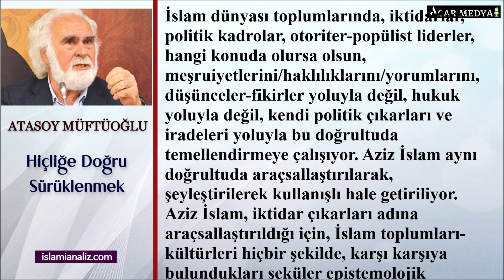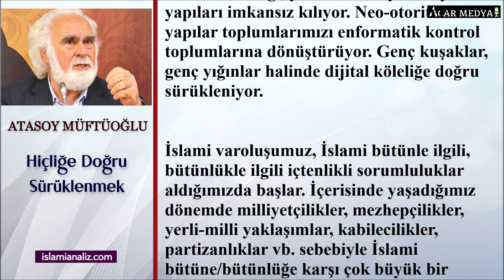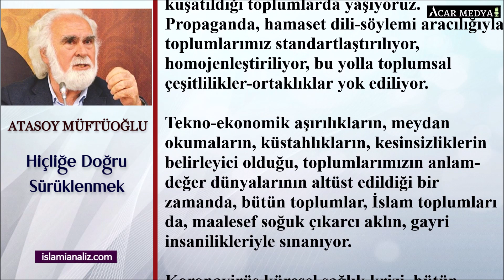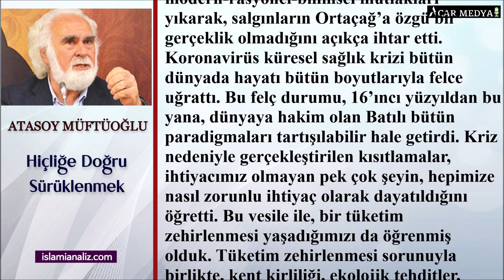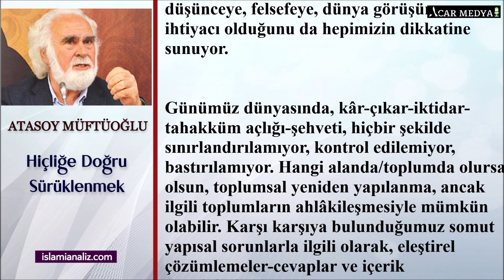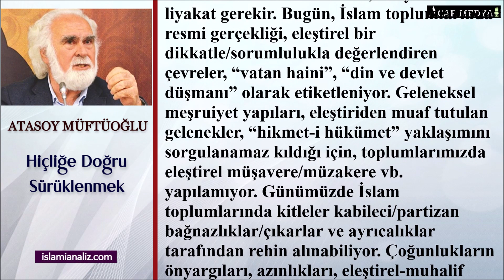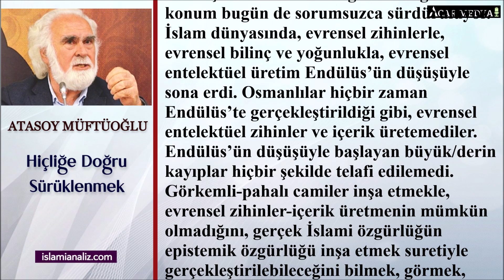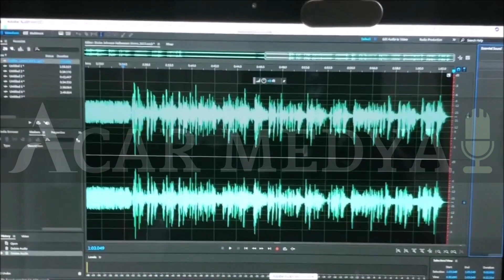Hiçliğe Doğru Sürüklenmek (Sesli Makale)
Atasoy Müftüoğlu’nun “Hiçliğe Doğru Sürüklenmek” başlıklı yazısını sesli makale formatında istifadenize sunuyoruz.